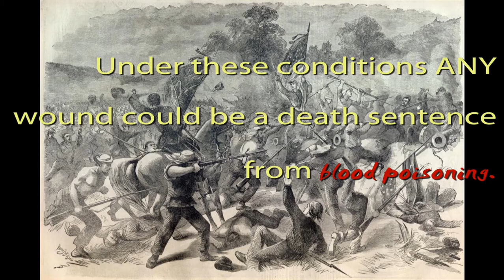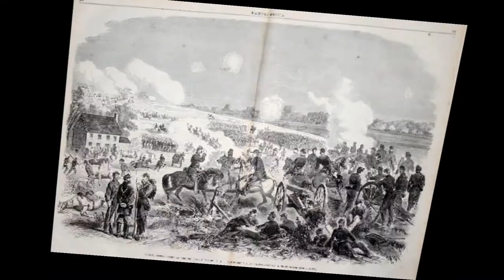Bull Run by Sam and Anika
Sam and Anika wrote and directed this short movie about the (first) battle of Bull Run for a class project.  Dee and I recorded a few trad loops to fill out the sound track.  Public domain cannon effect is from soundbible.com.  Created with Ulead VideoStudio 10.